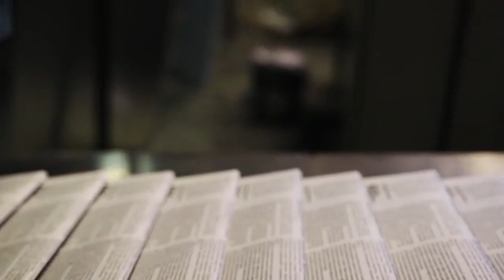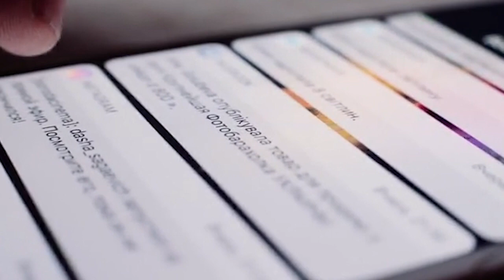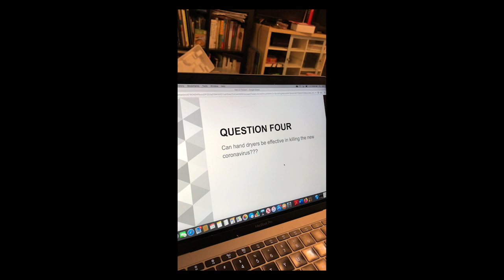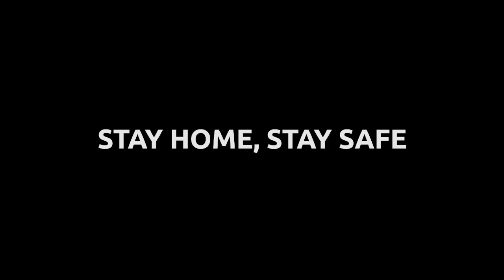UNews 2020: Fact or Fiction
Youth from Somerville, MA participated in a remote youth journalism camp called UNews this April where they learned how to produce original news packages. Reporters Molly, Yuriy, Ellis and Tim decided to investigate the ways that fake news spreads, and the impact fake/misleading/inaccurate news continues to have on elections, coronavirus, and beyond. Featuring an interview with Somerville City Council President Matt McLaughlin, a fake news quiz, and more! Check out their original news story, produced entirely remotely, here! Somerville Media Center's Youth Media programs encourage youth to develop and share their voice with the world through hands-on, collaborative media production. today.